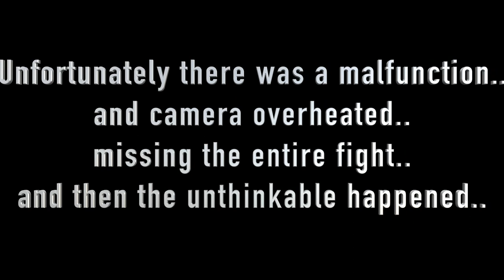CHASING THE AMAZON’S BIGGEST PEACOCK BASS! *My Personal Best*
BOOYAH!